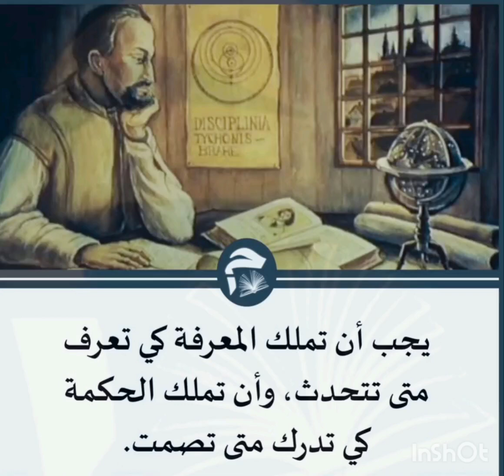حكمة جميلة عن المعرفة و الحكمة.... تابعوا البغدادي المميز للمزيد